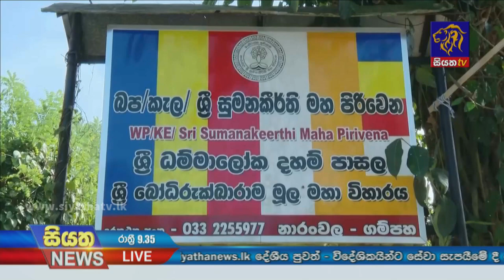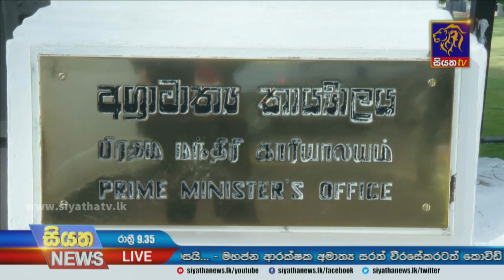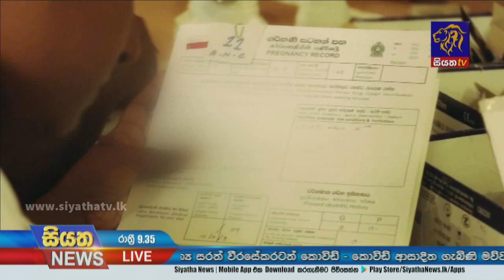Siyatha News | 09.35 PM | 20 - 01 - 2022